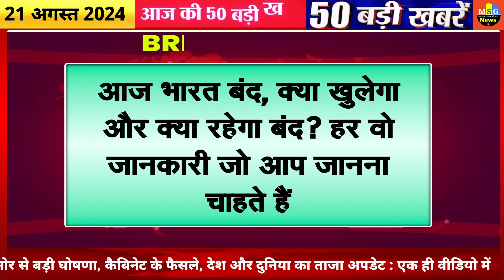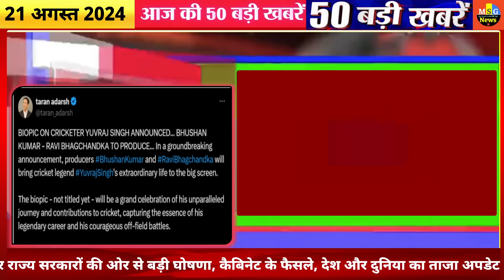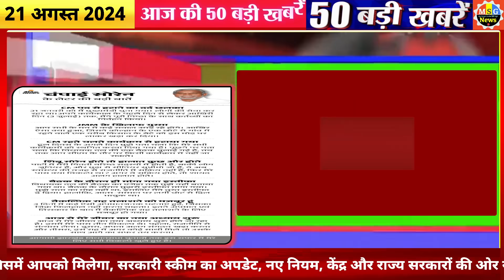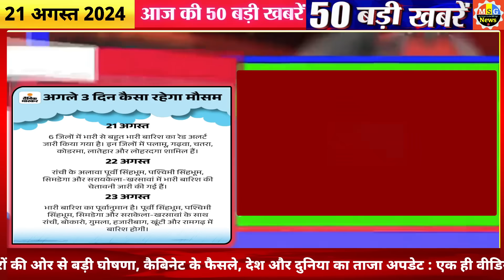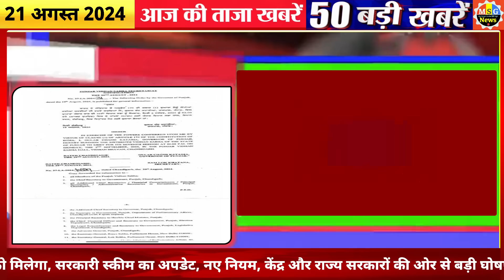Today Breaking News ! आज 21 अगस्त 2024 के मुख्य समाचार बड़ी खबरें, PM Modi, SBI, Hindi News, Budget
Today Breaking News 21 August 2024 DLS NEWS Today Aaj ki taja khabre

In this video dls news aaj ki taja khabar, we are sharing breaking news with you all! आज 21 अगस्त 2024 के मुख्य समाचार बड़ी खबरें, PM Modi 21.0, SBI, MP, Hindi News. !! Bageshwar Dham Dhirendra shastri aaj chandgrahan kab lagega new fathers day whatsapp status,  Live Update. LIVE solar eclipse today in india Time

21 August 2024 today breaking news dls news Hindi BREAKING news
chaitra month New Hindu Year 2024 and  International Special

Latest whatsapp status International Yoga Day 2024 Quotes, song, coats and Rakshabandhan pooja muhurath time latest images ‘Puja’ timing, IPL  Dream 11 Team Aaj Ki Best Team

21 August hindi news LIVE Watch : Ayodhya Ram Mandir  LIVE image Today Budget Highlights Loksabha Election Result LIVE Watch.. PDF File Download

21 tarikh ke samachar
21 August ki khabren
21 August ki news live
21 August ke mukhya samachar

21 August ki taja khabre 2024 today breaking news dls news BREAKING news
21 अगस्त 2024 से 210 नए नियम, Today 21 August 2024 PM Modi swearing in ceremony live updates

Hindi News Live: सुबह की 100 बड़ी खबरें | Nonstop 21 | Agnipath | Delhi UP MP news | 21 August 2024

21 अगस्त से बदल जाएंगे ये 21 नए नियम, जानिए बैंकिंग रूल्स, Income, Bank, Job, Insurance

Today Breaking News 21 August 2024

Hindi News Live: सुबह की TOP 10 News बड़ी खबरें | Nonstop 100 | Agnipath | Delhi UP MP news | 21 August 2024

21 अगस्त से 10 बड़े बदलाव

21 अगस्त 2024 से बदल जाएंगे ये 21 बड़े नए नियम - Bank, PF, GST, Invest, Toll, New Rules from 21 August 2024

Aaj Ka Panchang 21 August 2024, Aaj ka chogdiya, aaj ka rashifal, aaj ka calendar, today current affairs, today history, today shubh muhurat  - AajTak Live news updates. Navratri 2024 AND its Upay

Live Breaking News 21 August 2024 PM Modi, SBI, Live, Weather, Bharat Bandh, Lockdown News Update, dls bhai ke samachar

आज 21 अगस्त 2024 आज की बडी़ खबरें | देश के मुख्य समाचार 21 अगस्त 2024 taza khabre PM

21 अगस्त 2024 से बैंक खाते में मिलेंगे ये 21 बड़े फायदे, PM Kisan List

Aaj Ki Taja Khabar Live Update Hindi Samachar Breaking News 21 August new rules by Modi Govt.

10 मिनट 10 खबरें
आज की ताजा खबर  AajTak Shatak 210 : Aaj Ki Taza Khabar, 21 अगस्त, 2024 की बड़ी खबरें और मुख्य समाचार